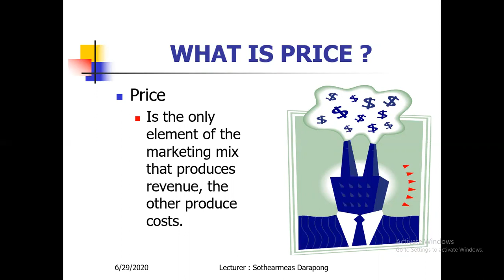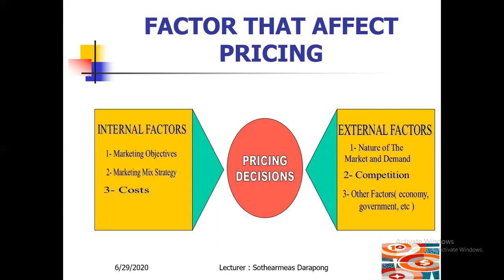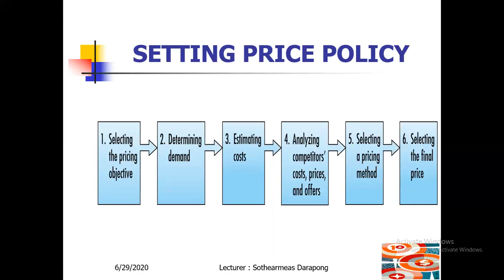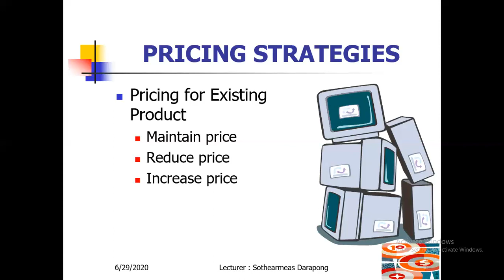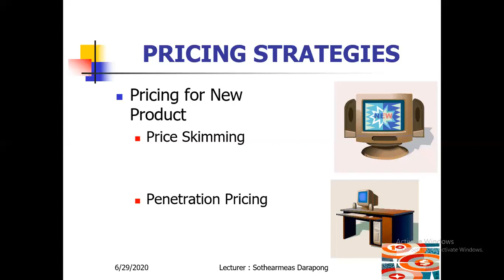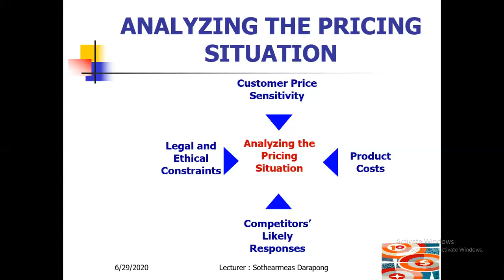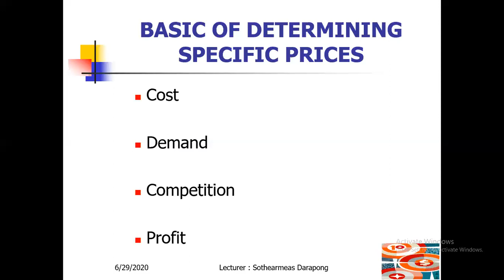Chapter4 Price Strategy Ep3